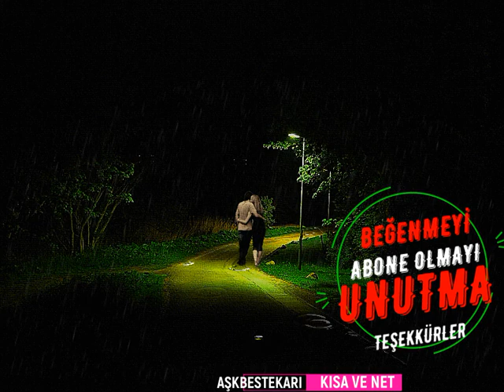AŞKBESTEKARI - KISA VE NET NOKTA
KISA VE NET NOKTA.
Aslında kötü biri değilim
Sadece iyi olmaktan yoruldum
En acısı neydi biliyormusunuz
Canımı yakanların hepsi canımdı

Ben BEN bu güvensizliğimi tek başıma yapmadım
Tanıdığım herkes biraz yardım etti bana
Sizi gerçekten seven biri asla asla vazgeçmez
Vazgeçiyorsa zaten hiç sevmemiştir

Bazen elindeyken bile tutamazsın
 kayıp gider hayallerin
Beni üzen herkesle arama mesafe koydum
Seni anlıyorum diyen hiç kimse ama hiçkimse beni anlamadı bile
Öğrendimki her yarayı saran zaman degil sevgiymiş sevgi

Kalbim kırıla kırıla ögrendim
 kime nekadar deger vermem gerektiğini
Öyle karmaşık bir haldeyimki
Ağlaya ağlaya kahkaha atasım var

Size güvenen insanları negüzelde negüzelde kandırdınız öyle
Bizim en büyük kusurumuz herkesi kendimiz gibi sanmaktı
Ben umudumu hersabah daha iyi olacak diye kalkıp
Hergece daha beter yatarken  kaybettim

Yaşatamıycağınız şeyleri kurdurmayın insalara
Kaçkere doğruyu söylemek yerine iyiyim dedim biliyormusun
Şimdi bütün şekerlerimi bir bavula toplayıp çekip gidesim var
Var gibi gözüken ama olmayan insanları silin hayatınızdan

Her insanın hayatında birklikte gülmeyi özlediği
Ama affedemediği biri vardır
Bensiz oluyorsa sensizde olur   Unutma
Ayakta duracak halin yokken
 Hayatta duracak nedenin varsa korkma KORKMA düşmezsin

Ben yanındayım diyenlerin gidişlerini izledim tek tek
Beni beni kötü hatırlayın sakıncası yok
Çünkü iyi biri olduğumda hep zarar verdiniz bana
Ben en derin yarayı kıyamam diyenlerden aldım

Affetme katilini
Affeden her insan tekrar ölmeye mahkumdur
Sevmediğim yollara hep sevdiklerim için gittim değmediler
Uzun lafın kısası ahtır
Ve her ahın sesini duyan allahtır Allah

Hiç  hiç haketmediğim şeyleri yaşattılar
Affedene yazıklar olsun
Ve en çok sana ihtiyacım varken
Sende kırıldım

Yol verilecek insanlara yüz verdik
Artık artık beni üzenleri üzerim
Gül atana gül kurşun atana kurşun sıkarım